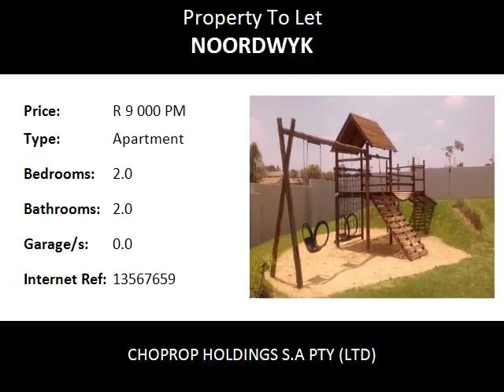2.0 Bedroom Apartment To Let in Noordwyk, Midrand, South Africa for ZAR R 9 000 Per Month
Bedrooms: 2.0
Bathrooms: 2.0
Garages: 0.0
Price: R 9 000 Per Month

Property Description:

Midrand Noordwyk
Excellent Complex 2 Bed 2 Bath, For Rent, Franklin on 8th, Midrand Noordwyk.
This apartment has 2 spacious bedrooms with expert built-in cupboards and fully tiled floors. A full En-suite bathroom makes your living experience all the more convenient. A modern kitchen with the finest of finishes including a stove, oven and extractor.  Tiled flooring throughout the kitchen and lounge which leads on to a spacious private patio over-looking the pool area of this wonderful development. The lounge area is open plan. The kitchen includes granite tops and enough space for an under-counter appliance and a micro-wave it meets all of your necessities. The second shower only bathroom completes this amazing unit.

A club-house and braai area features a pool and jungle gym for kids to satisfy the whole family’s needs. Do not hesitate and make this wonderful apartment yours today!

Features:-

High-quality finishes
Granite kitchens
Wallpaper
Private walled gardens to all ground floor apartments
Pre-paid electricity meters
Pool and kids play area
24 hour guarded access